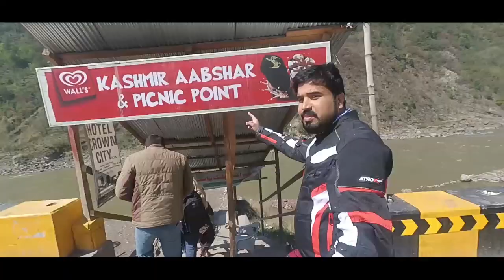Kashmir Aabshar (Waterfall) | Kohala | Motorcycle Touring | Motovlogger | Pakistan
GEARS THAT I USE:

Mobile Cam - Samsung Galaxy Note-4 & Galaxy J-6